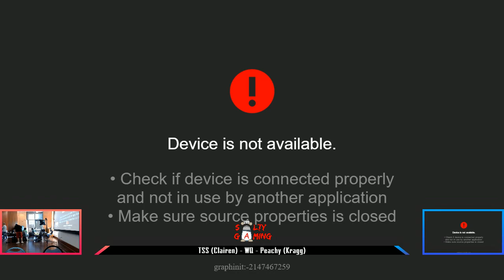[2018-09-01] Rivals - TSS (Clairen) vs Peachy (Kragg) WQ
Tournament: September 2018 Smash Jam
Date: 09/01/2018
Location: University of Utah, Salt Lake City, UT
Game: Rivals of Aether